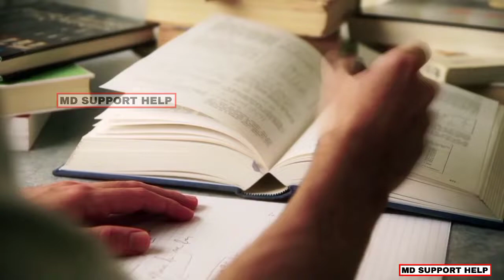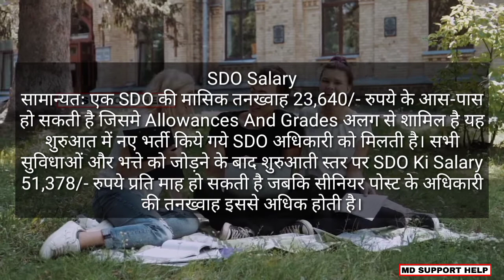Sdo Ki Salary Kitni Hoti Hai || Salary Of Sdo || What Is A Salary Of Sdo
Thanking you.